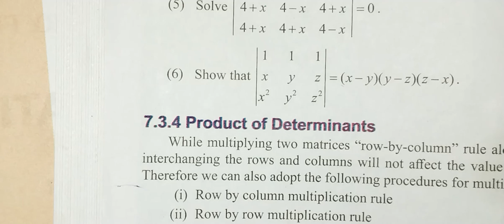11th Maths/Ch:7/Exercise:7.3-6th sum-samacheer syllabus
11th Maths/Chapter:7/Exercise:7.3-6th sum-samacheer syllabus